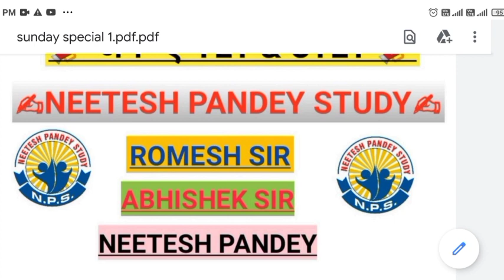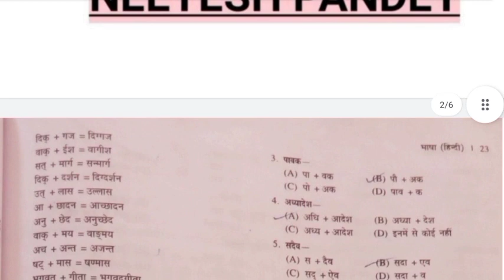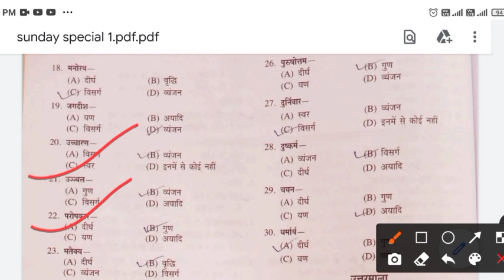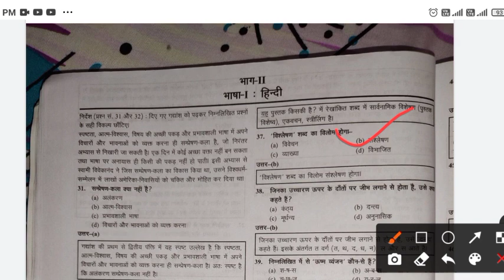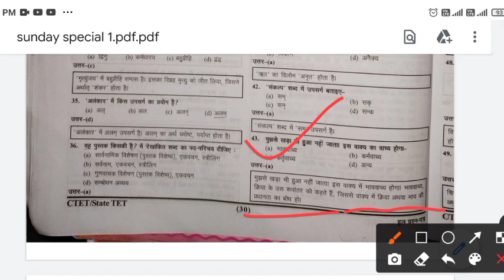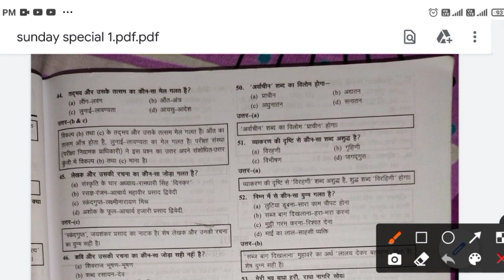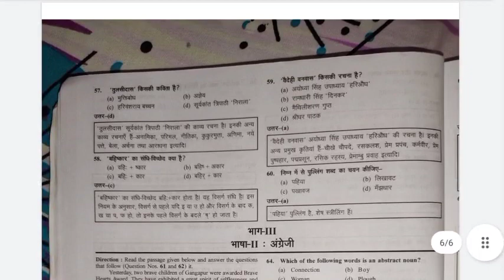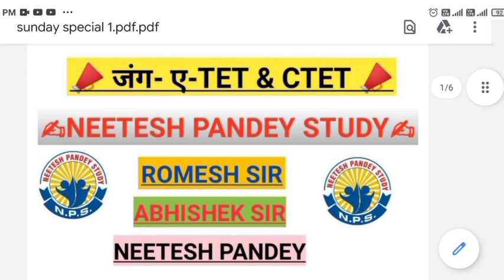UPTET SPECIAL CLASS-HINDI LAST YEAR QUESTIONS💥SUNDAY SPECIAL HINDI CLASS|PRACTICE CLASS🎯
चैनल से जुड़िये ✍